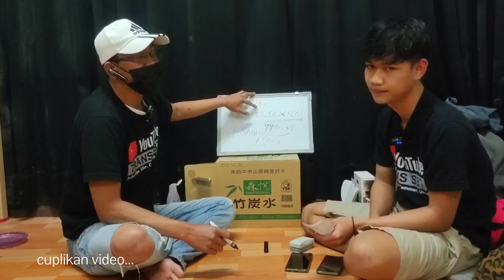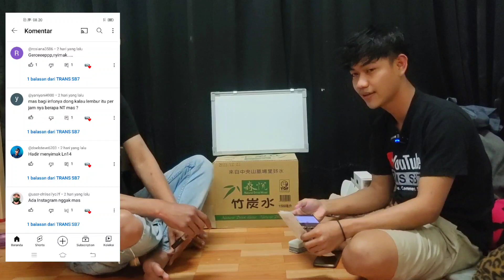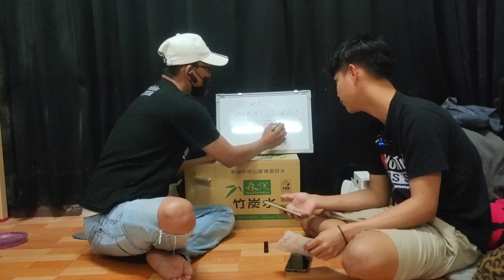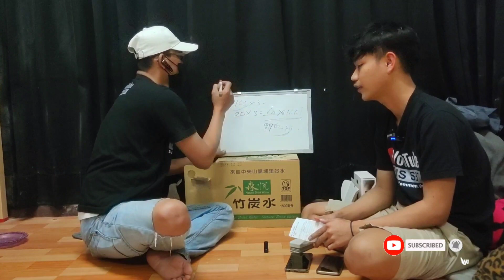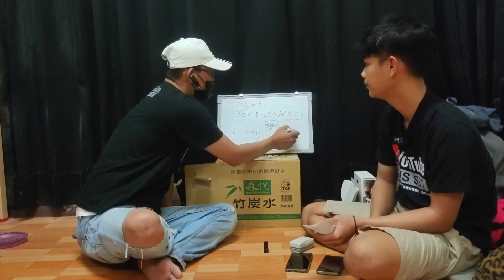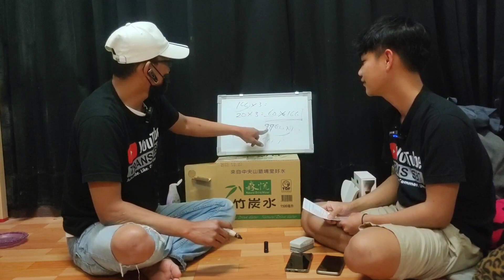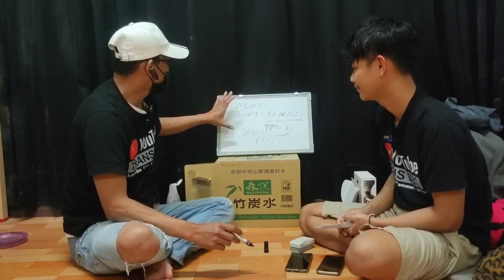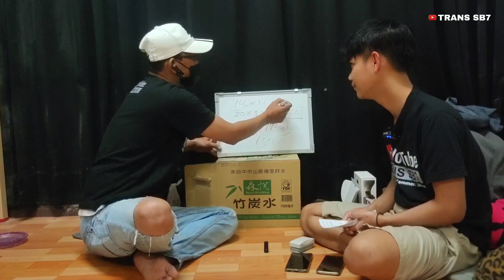BERAPA GAJI UNTUK LEMBUR NYA / TKI TAIWAN 2023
assalamualaikum teman-teman saudaraku semua di video kali ini sedikit berbagi tentang lembur wajib yang kita terima setiap bulannya / perharinya ,karena lembur lah yang menambah besar kecilnya di Taiwan ,yok simak ke vedeonya